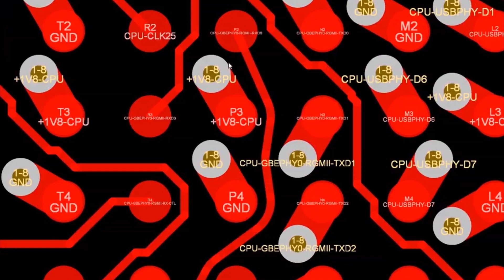Novidades Altium Designer 2020 - Roteamento em Ângulo Livre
O Altium Designer 2020 introduz uma nova tecnologia de roteamento, que ajuda o usuário a superar essas armadilhas comuns de design com segmentos em ângulos livres e arcos tangenciais.
Com a habilidade de criar transições suaves e precisas ao longo de todo o traço, os projetistas podem rotear nets com geometrias complexas rapidamente, de forma eficiente, controlada e previsível.
Precisa melhorar um roteamento existente? A ferramenta de acabamento te ajudará a ajustar os traços existentes no seu design, mantendo seu padrão de qualidade.